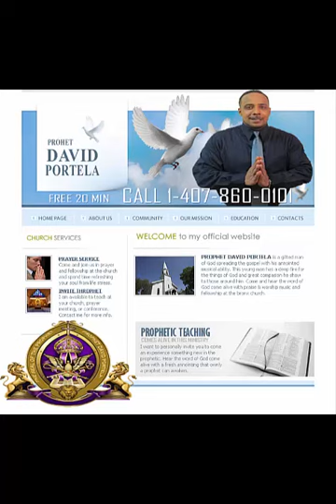Pastor Chris Okotie 3 1 2021